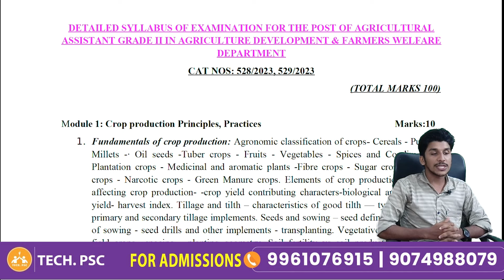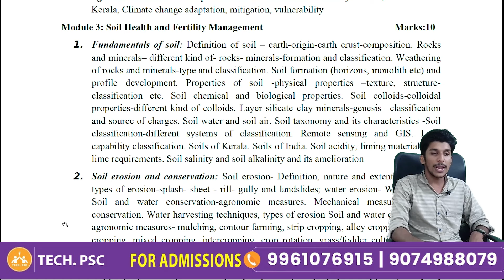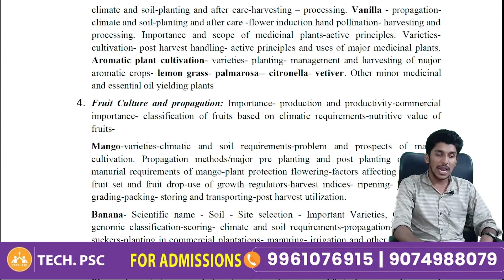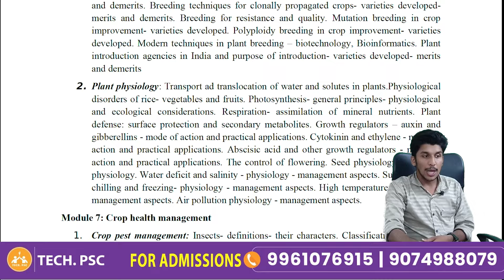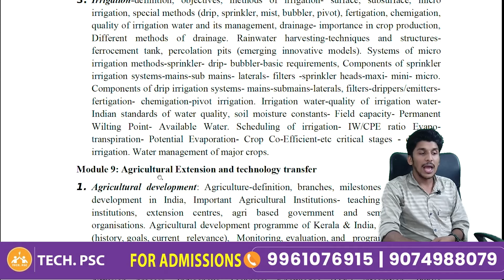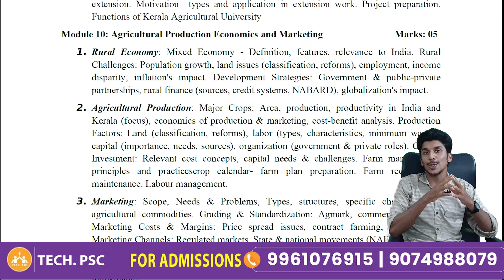Agricultural assistant | Kerala PSC| Notification | Exam date | Confirmation | Syllabus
Agricultural Assistant online class available at ₹2999. Smart rank Booster package available at ₹799. Classes are handled by the best faculties in Kerala. Download Tech PSC APP Now!

Join our telegram group for free webinar and study material